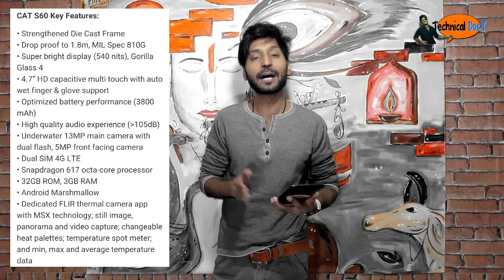Lemon News#8 | BSNL 2GB DAILY FREE, WHATSAPP HACK!, S60 DEVICE in India,App for Yogesters!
'Freaky Desi' - Dance | Vlog | Comedy |

Copyright: All content in this video such as text, graphics, logos, button icons and images is the property of Technical Dost Channel. Don't Copy any part of this video!

TECHNICAL DOST,
My Dear Freind,
Lemon news

Hindi- 6 Awesome Secret Tips and Tricks for Your Android | Your Android is more than ur Expectation

The Two Fools Novel written by Hitesh kumar (Hindi)